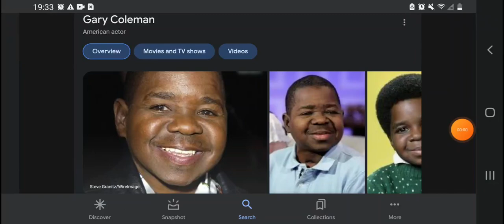Happy Heavenly 55th Birthday Gary Coleman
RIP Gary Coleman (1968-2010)